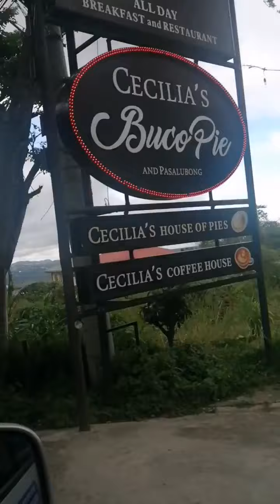BYAHENG LALAMOVE KAMI NI MISTER (late upload)